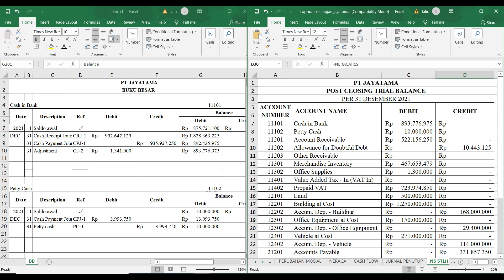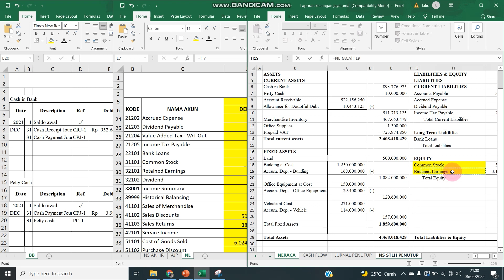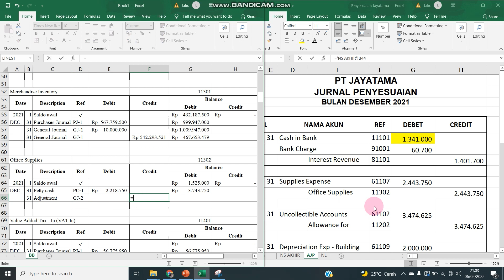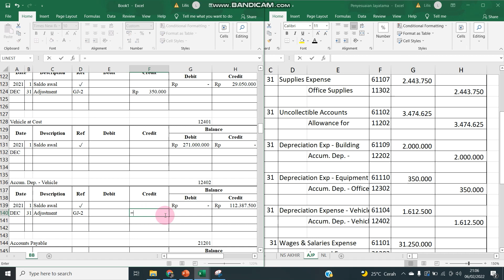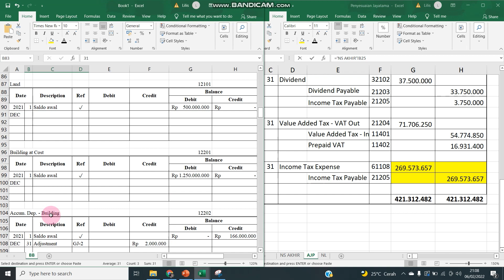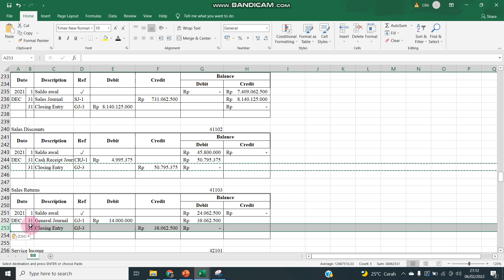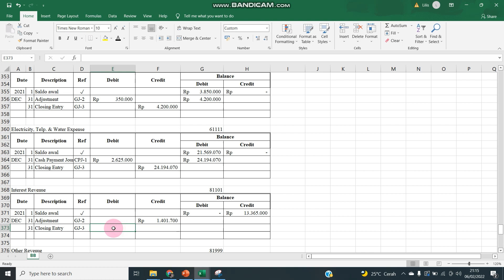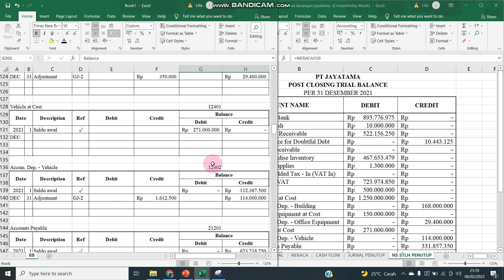PT Jayatama - Cara Menyusun Neraca Saldo Setelah Penutup & Posting Jurnal Ke Buku Besar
PT Jayatama - Cara Menyusun Neraca Saldo Setelah Penutup & Posting Jurnal Ke BB  - Soal UKK Akuntansi 2022